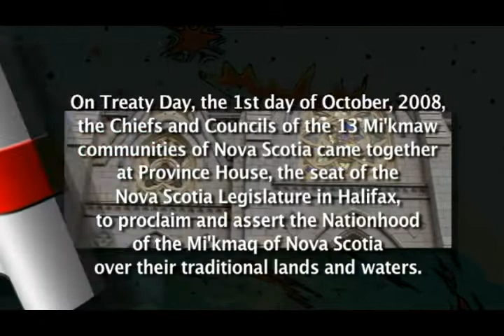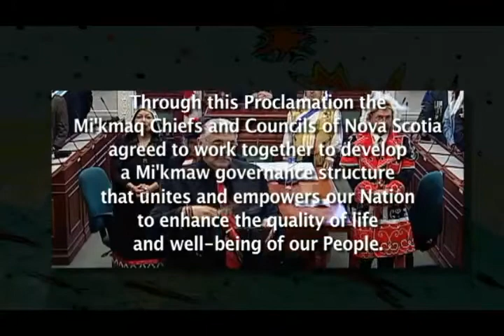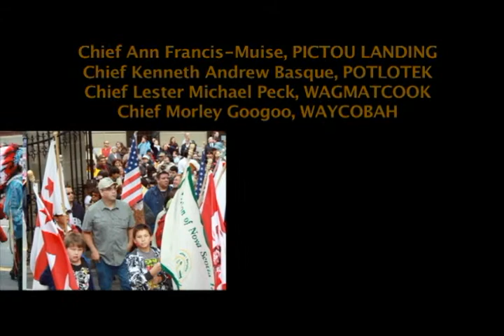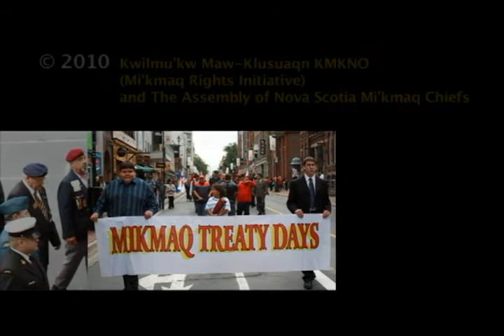Mi'kmaq of Nova Scotia Nationhood Proclamation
On Treaty Day, the 1st day of October, 2008, the Chiefs and Councils of the 13 Mi'kmaw communities of Nova Scotia came together at Province House, the seat of the Nova Scotia Legislature in Halifax, to proclaim and assert the Nationhood of the Mi'kmaq of Nova Scotia over their traditional lands and waters. Through this Proclamation the Mi'kmaq Chiefs and Councils of Nova Scotia agreed to work together to develop a Mi'kmaw governance structure that unites and empowers our Nation to enhance the quality of life and well-being of our People. This documentary captures the feelings of the Assembly of Nova Scotia Chiefs after the Proclamation of Mi'kmaq Nationhood.